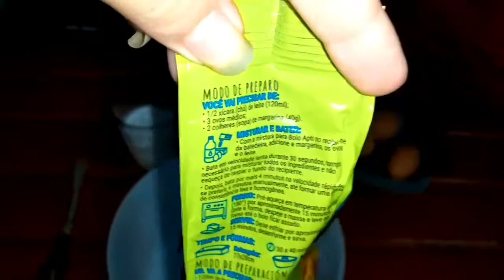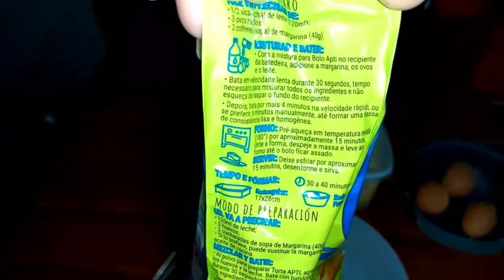FIZ UM DELICIOSO BOLO DE MILHO